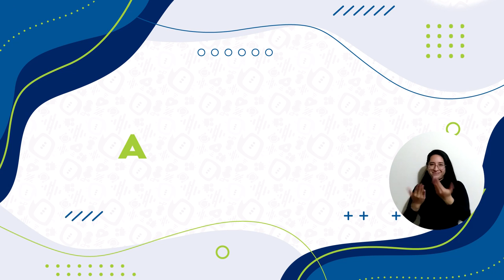UNIMAGDALENA inaugura nueva planta de procesamiento de productos pesqueros y alimenticios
En la granja experimental de la Universidad del Magdalena, durante la conmemoración de los 50 años del programa de Ingeniería Pesquera, el Rector Pablo Vera Salazar abrió las puertas de la nueva planta de procesamiento de productos pesqueros y alimenticios. Este logro hace parte de la prioridad estratégica consignada en el Plan de Desarrollo que consiste en ampliar y modernizar la infraestructura de la Alma Mater. ¿Qué significa este espacio para la Institución y la región? ¡En el video los detalles!